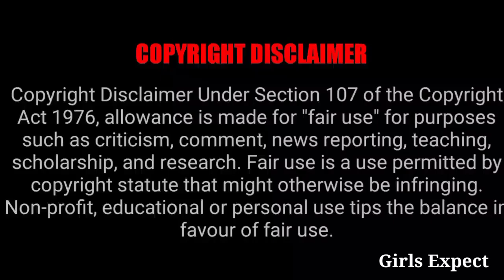ஐந்து மாதங்கள் எதிர்பார்த்த சீரியல் Mass Entry Coming Soon 🥳 || Girls Expect ❤️